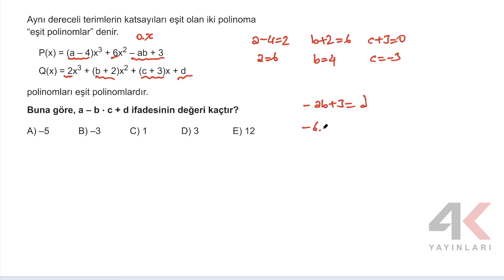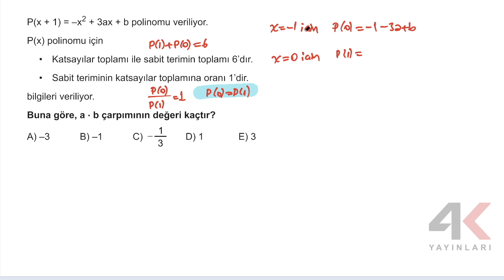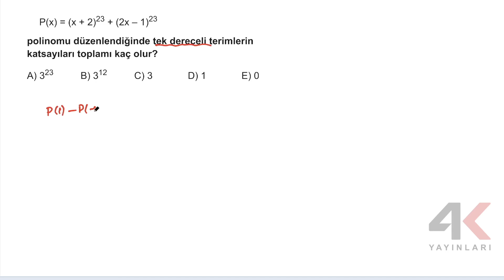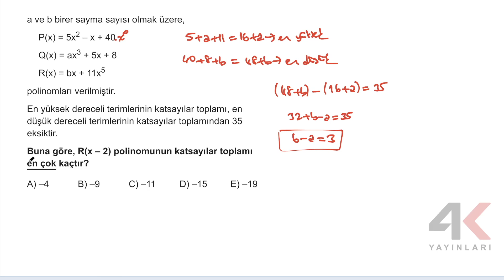AYT MATEMATİK SORU BANKASI Bölüm 01 Test 01 Soru Çözümleri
🎞 Soru Listesi
▶ 00:00:00 Bölüm
▶ 00:00:00 Soru 1
▶ 00:01:31 Soru 2
▶ 00:02:45 Soru 3
▶ 00:04:27 Soru 4
▶ 00:06:50 Soru 5
▶ 00:08:59 Soru 6
▶ 00:10:08 Soru 7
▶ 00:12:44 Soru 8